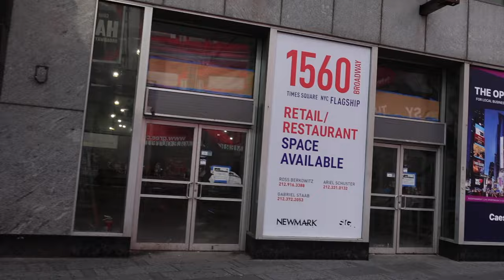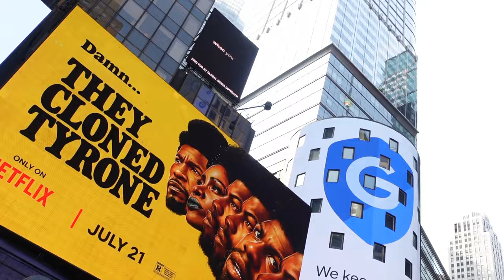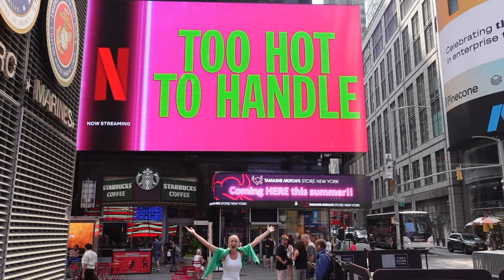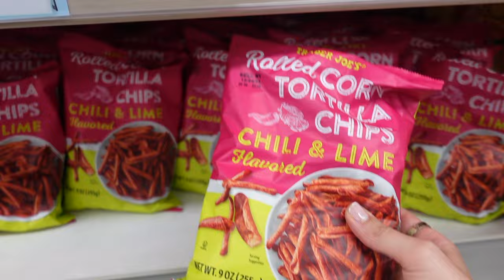I'M ON TIMES SQUARE !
Come with us to NYC